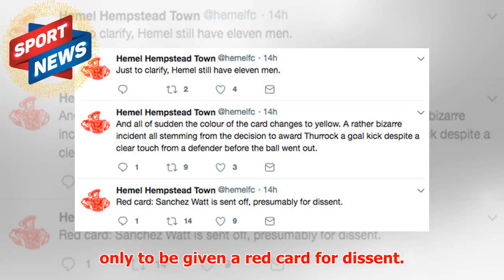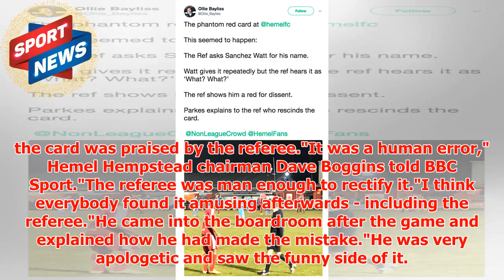Sanchez Watt red card: Former Arsenal ace sent off for saying his OWN NAME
► The former Arsenal and Leeds ace was being questioned by the referee during Hemel Hempstead Town’s m...
► PLL:
► Photo & Content Source :